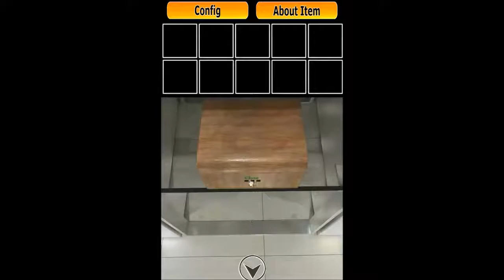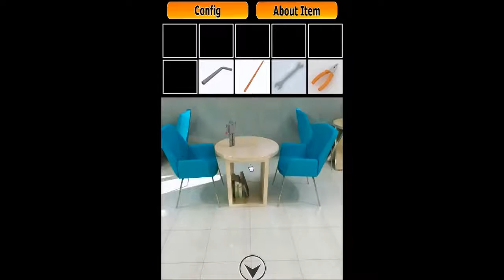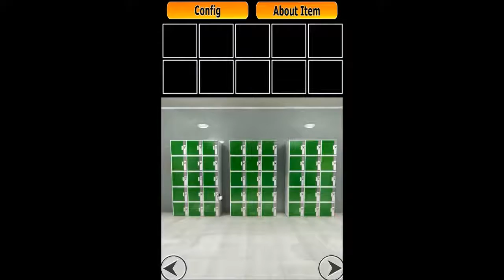Escape Game Coin locker Walkthrough (NEAT ESCAPE)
Escape Game Coin locker Walkthrough 탈출 게임 : 코인 로커 공략 脱出ゲーム コインロッカー.

Coin Locker Escape Walkthrough Video Neat Escape Coin Locker Escape GamePlay ::

Video originally made by CerKill. Own work. - Vidéo originale de CerKill. Travail personnel. Walkthrough - Solution : Play - Jouer .

Coin Locker Escape 2 Walkthrough Video: Neat Escape: Escape Games Walkthrough .